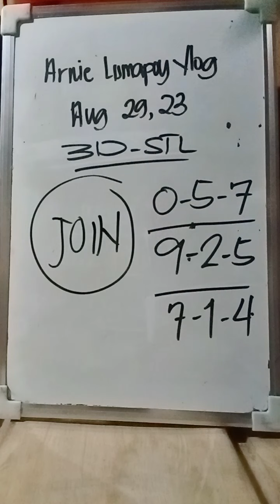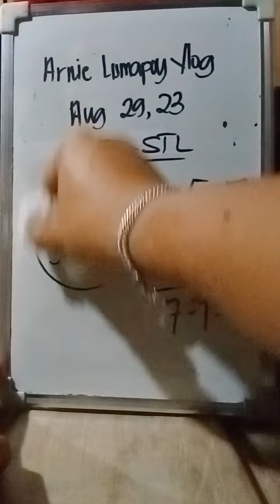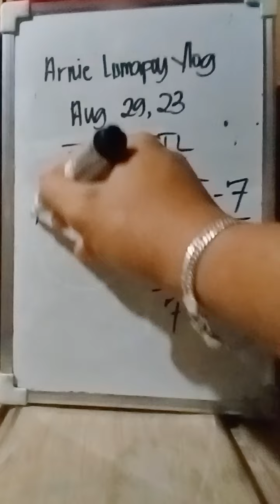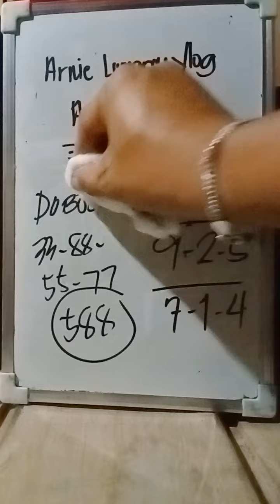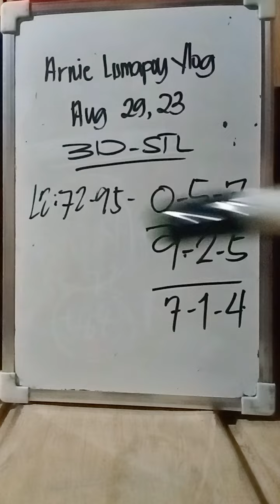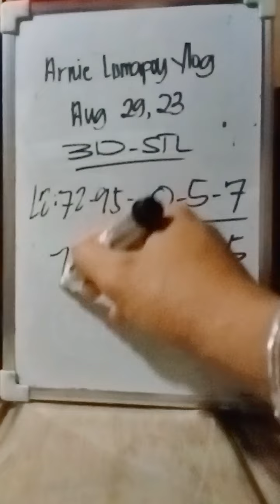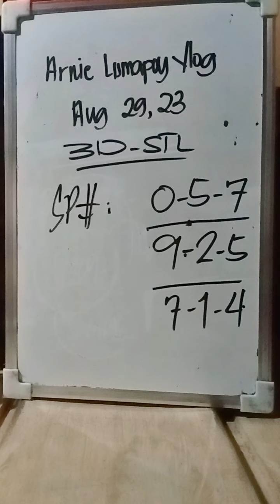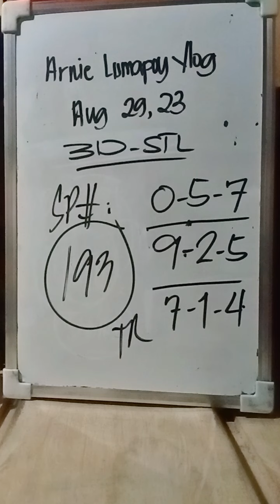Grats winner's hits 854-538-024 BG, Swertres|stl probables today August 29 2023 |Arnie Lumapoy Vlog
click JOIN now! para sa special and hot combi update.
JOIN para sa special and hot combi update
 (Gusto mamember sa Youtube Community Members only Php99 monthly, click JOIN now! )
Goodluck ug salamat sa suporta🙏🙏❤
Fb Pages : Arnie Lumapoy Vlog
*Hello magandang araw mga kaibigan welcome po sa ating tahanan Arnie Lumapoy Vlog , salamat po sa pagsubscribe, maari din po kayong maging loyal supporters ko sa pamamagitan nag pag join, share at like sa mga videos or live ko.
* Maaari din po kayong mag iwan ng mensahe o comments mula sa video na inyong napanuod kong sakaling mayroon po kayong gustong sabihin o kong anuman ang nasa inyong isipan na nais ipaalam sa akin patungkol sa content na inyong napanuod ..
 Maraming salamat mga kaibigan ..

MY FACEBOOK PAGES:
Arnie Lumapoy Vlog